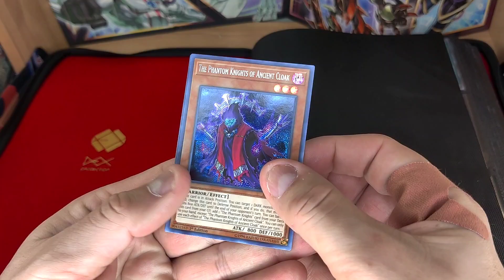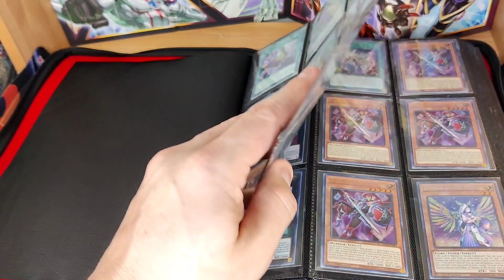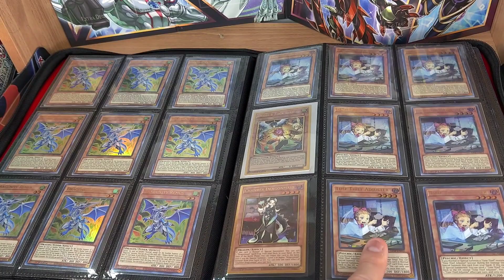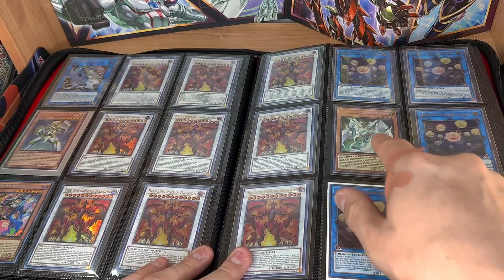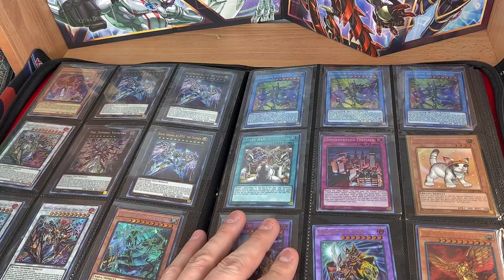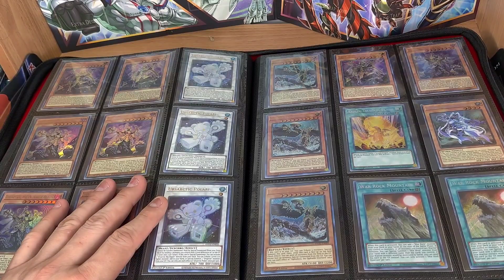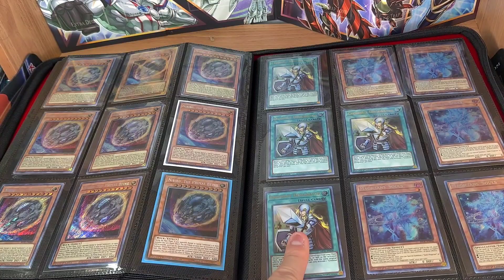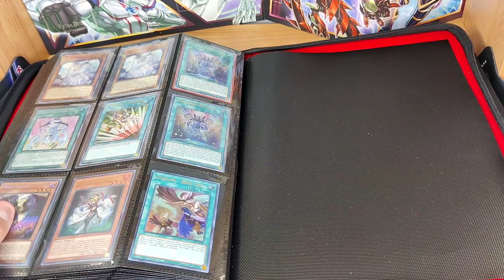My $4,000 YuGiOh Meta Binder! (Selling For Under Market Price)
2) Like The Video
3) Comment your favorite card from the binder

Let me know if you want to buy any of the cards in this video, everything will sell under market price.

Send me product to open for you and I'll ship back every pull plus more!